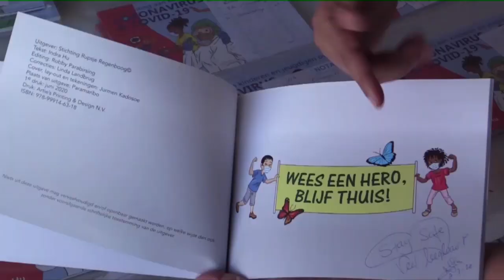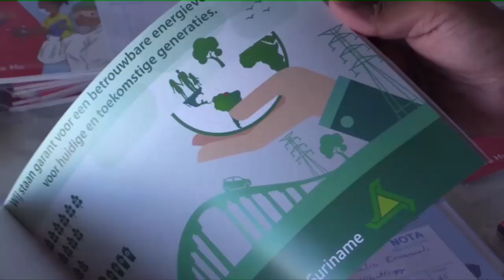Indra Hu schrijft voorlichtingsboekje over covid 19 STVS JOURNAAL 2 juli 2020